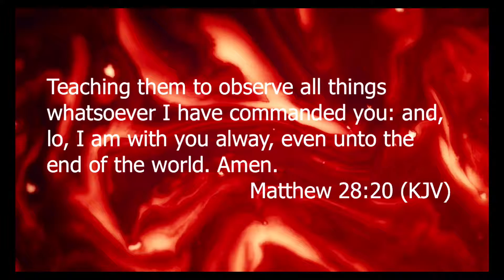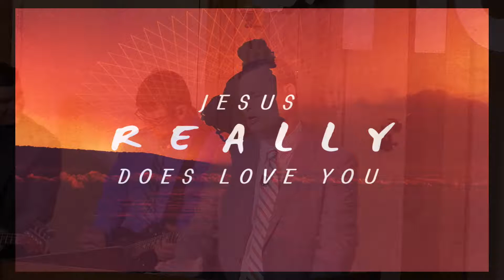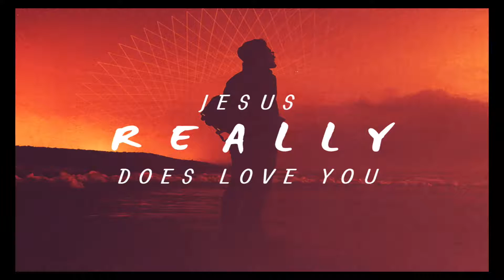5-13-18 Sunday School "Jesus Really Does Love You"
5-13-18 Sunday School "Jesus Really Does Love You"